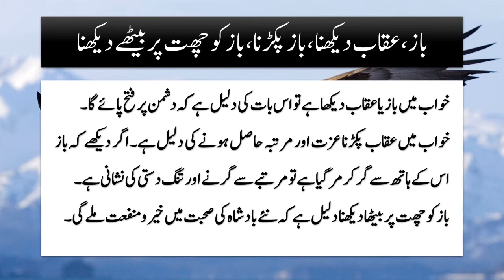🦅khwab mein uqab dekhna | Eagle in Dream | Khwabon ki Tabeer Episode 2 | Mohsin Raza Aatir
🪄 khwab mein uqab dekhna
khwab mein eagle dekhna
khwab mein baaz dekhne ki tabeer
khwabon ki tabeer
khwab mein baaz dekhna ki tabeer
khwab mein eagle dekhna ki tabeer
khwab mein shaheen parinda dekhna
uqab
khwab mein parinda dekhna
khwab mein uqab dekhna ki tabeer
shaheen parinda
khwab mein uqaab dekhna ki tabeer
eagle
khawboun ki tabeer
khwab mein cheel dekhna
shaheen
khawab nama yousfi in urdu
khwaab ki tabeer
khwab
khwab me baz dekhna
khwab mein birds ko dekhna
khwab mein saanp dekhna
khwab mein saanp dekhne ki tabeer
khwab mein shaheen ko dekhna
khwab nama
shaheen baz
shaheen ki duniya
aap ki tabeer
akab
baaz
baaz parinda
hazrat yousaf
kahwabo ki tabeer
kawaboo ki tabeer
khawab nama ki tabeer
khwab mein baaz dekhna
khwab mein dant tootna ki tabeer
khwab mein dekhna
khwab mein dumba dekhna
khwab mein owl dekhna
khwab mein saanp dekhna madani channel
khwab mein udna
khwab tabeer
khwabon ki tabeer in urdu
rtv
sapne mein
shaheen baaz
خواب كي تعبير
🦅khwab mein uqab dekhna | baaz | Eagle in Dream | Khwabon ki Tabeer Episode 2
islamic wazifa taweez
Khwab Mein Shaheen Dekhna
Khwab Mein Uqab Dekhna Rtv
Khwab Mein Baaz Ko Dekhna
Khwabon Ki Tabeer Rtv
Khwab Nama
Khawab Ki Tabeer
Khwab Ki Tabeer
Khwab Mein Baaz Dekhnay Ki Tabeer
Khwab
Khawab Mein Eagle Dekhna
Eagle
Khwab Mein Eagle
Khwab Mein
Uqab Dekhna
Khwab Mein Uqab Baaz Dekhna
Khwab Mein Uqab Eagle Dekhna
Uqab Ki Tabeer
Uqab Dekhne Ki Tabeer
Tabeer Rtv
Khawab Rtv
Rtv

Barish Dekhna
Chipkali Dekhna
Choha Dekhna
Dant Tootna
Interesting Dreams
Juain Dekhna
Kala Saanp
Kala Sanp
Kalma Parhna
Khawab Mahi
Machli Dekhna
Madani Channel
Rtv
Rtv Urdu
Saanp
Sanp
Sanp Dekhna